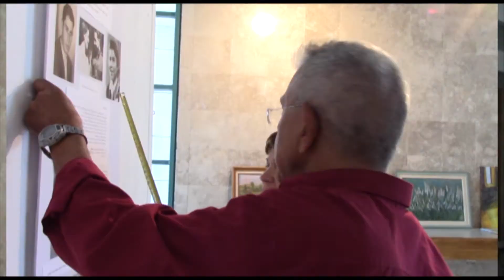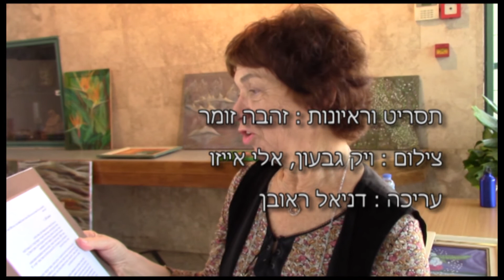הטבע שלי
הופק ע"י צוות עניין ראשוני הטלוויזיה הקהילתית בראשון לציון עבור ערוץ 98 מכאן